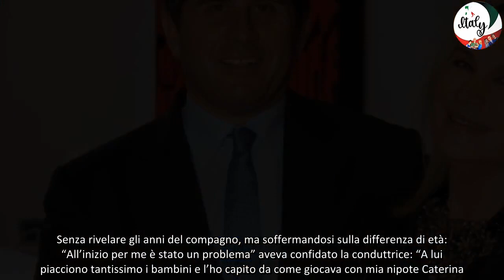Mario Di Cosmo, chi è il nuovo marito di Rosanna Lambertucci “Alberto, prima di morire, mi convinse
Mario Di Cosmo, imprenditore ed ex assistente parlamentare, è il nuovo marito di Rosanna Lambertucci, di cui ne aveva parlato nell’intervista che annunciava le nozze. Senza rivelare gli anni del compagno, ma soffermandosi sulla differenza di età: “All’inizio per me è stato un problema” aveva confidato la conduttrice: “A lui piacciono tantissimo i bambini e l’ho capito da come giocava con mia nipote Caterina. Così, per diverso tempo, non facevo che domandargli: ‘Perché non trovi una donna che possa darti questa gioia?’. Lui mi rispose: ‘Rosanna, forse la tua vita è stata più lunga, ma la mia è stata più larga’. Come si può restare indifferenti davanti a un uomo così? Persino sua mamma, la mia futura suocera, mi ha rivelato che non ha mai portato nessuna donna in casa prima di me”.